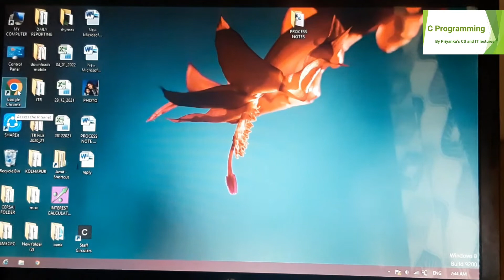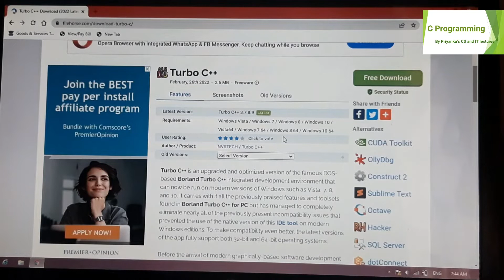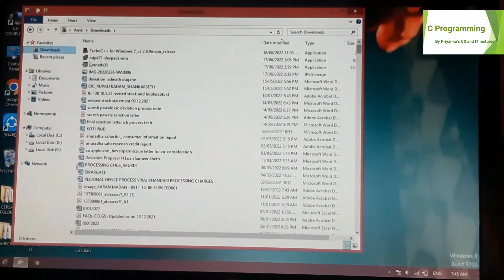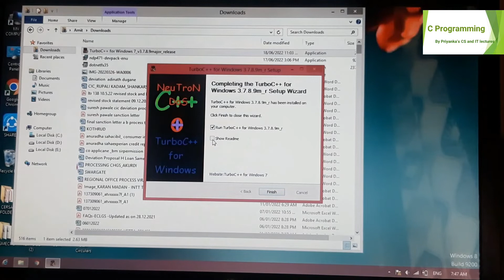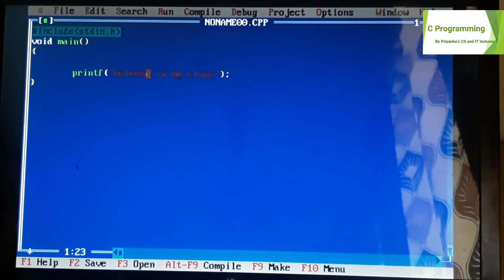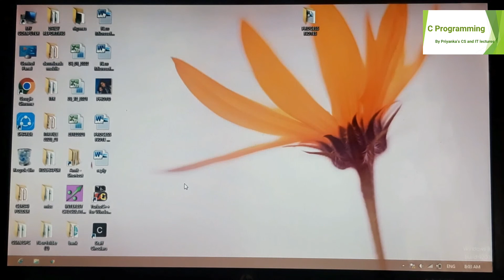C_7 How to download and install Turbo C++ for Windows 7/8/10 without .net framework error